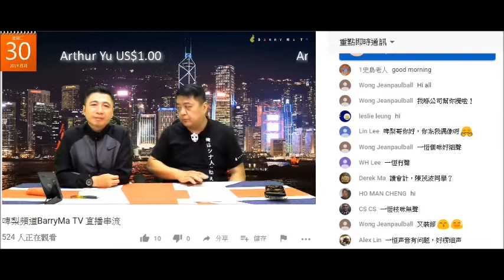20190430 啤梨晚報撚屌馬健賢Barry Ma租唔撚掂鳩吹要搵地方，之前吹要多個地方做新節目，呢次吹要搬個大啲。仲吹業主介紹北角800呎俾佢價錢仲好商宜。一聽就知鳩吹啦，呃腦殘就得